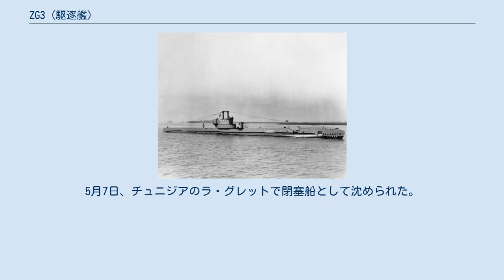ZG3 (駆逐艦)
ZG3は、第二次世界大戦時にドイツ海軍が運用した駆逐艦である。
元はギリシャ海軍のヴァシレフス・ゲオルギオス級駆逐艦の1番艦ヴァシレフス・ゲオルギオスで鹵獲後に就役させたものである。
 ZG3に撃沈されたイギリス潜水艦「スプレンディッド（HMS Splendid (P228)）」。
 駆逐艦ヴァシレフス・ゲオルギオス。
ヴァシレフス・ゲオルギオスは1941年4月14日に爆撃で損傷し、サラミス島で自沈した。
ドイツはこれを修理して、1942年3月21日にZG3として就役させた。
8月22日にはヘルメス（Hermes）と命名され、就役後は、地中海で護衛や機雷敷設などに従事した。
 1942年11月16日、エーゲ海でギリシャ潜水艦「トリトン（Triton）」を探知。
駆潜艇「UJ2102」がトリトンを撃沈した。
 1943年4月21日、サレルノからポッツオーリへ向かっていた「ヘルメス」はカプリの南南西約3マイルで潜望鏡を発見。
ソナーで目標をとらえて8時43分から9時24分まで爆雷攻撃を行った（爆雷43発消費）後、浮上したイギリス潜水艦「スプレンディド」を砲撃で沈めた。
 1943年4月30日、イタリア海軍のナヴィガトーリ級駆逐艦「レオーネ・パンカルド」、フォルゴーレ級駆逐艦「ランポ」と共にチュニジアへの兵員などの輸送中にボン岬沖で連合軍の爆撃により大破。
5月7日、チュニジアのラ・グレットで閉塞船として沈められた。